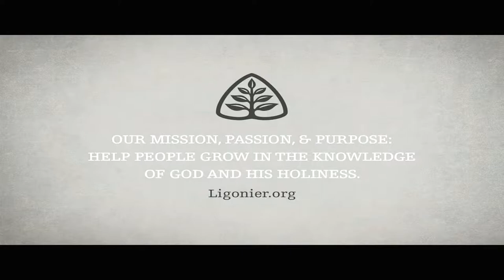Safe Haven Community Church: Wednesday, August 10, 2022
Bible Study and Discussion